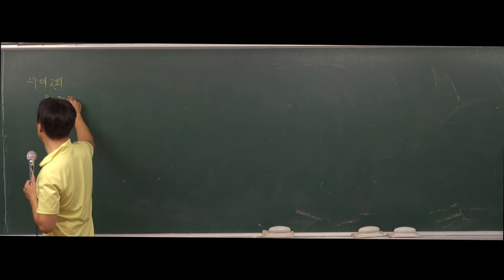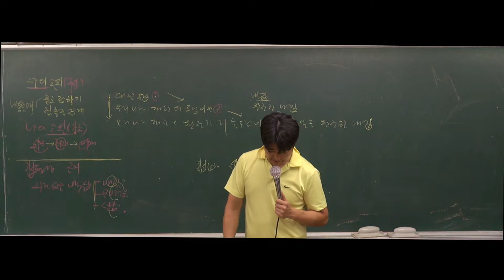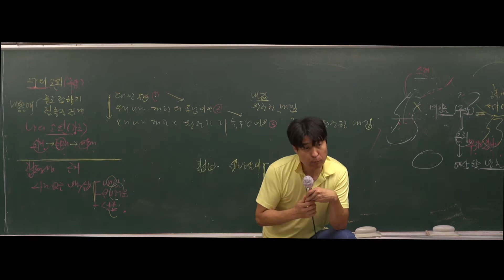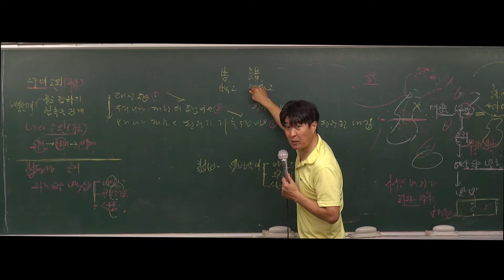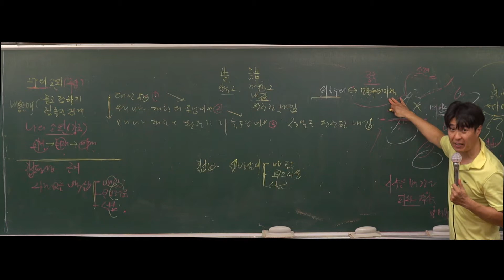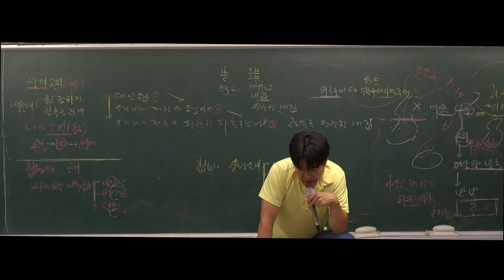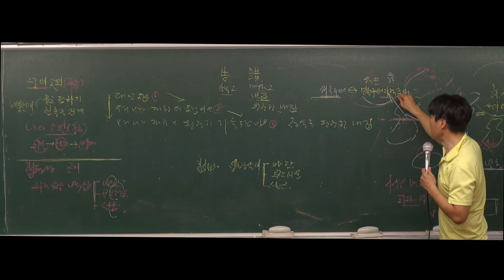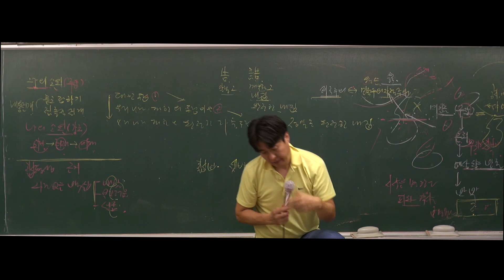[강공방] 2020대비 7,9급공무원 국어 기본강의 - 48강 설득 논리적인 글(777p~)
장안의 화제! 이 정도 수준의 강의가 무료라고?
공무원 수험가에 센세이션을 일으키고 있는 바로 그 강의~!

수험 혁명! 대박영상! 강남공무원방송에서 최고의 강사진으로 무장한 최고의 강의를 전 강좌 무료 제공!!

수많은 합격자와 수강생이 강공방을 응원합니다!